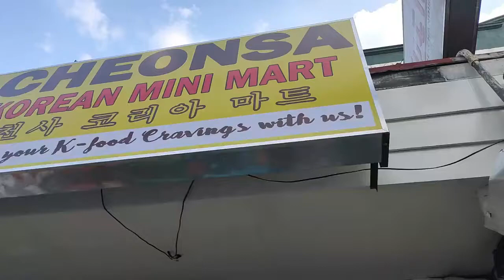Samgyupsal & Shabu Shabu Mukbang